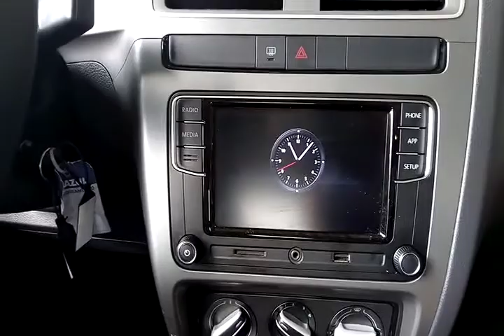VW / FOX TL MBV